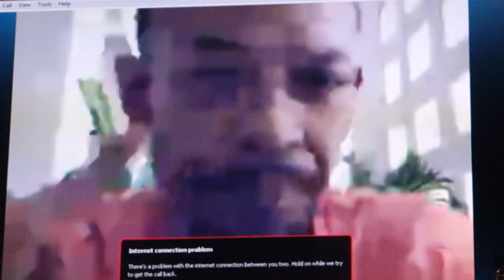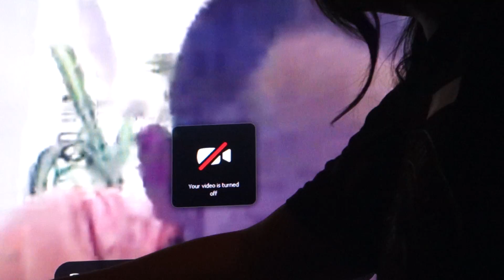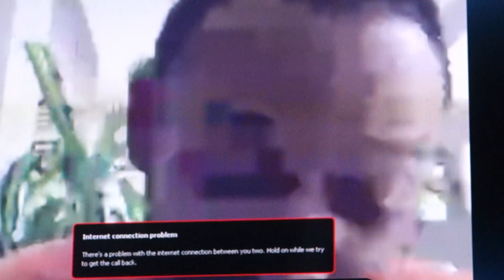Cambodian Son Q&A Part6: Kosal Khiev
Q&A with Kosal Khiev, spoken word artist and KEA (Khmer Exiled American) after Cambodian Son screening in Long Beach 5/10/14. *There were technical difficulties in the Skype session towards the end of this Q&A.

Want to keep up on great music, dance, art, film and All Things World Culture in LA? Visit us at Enclave LA!